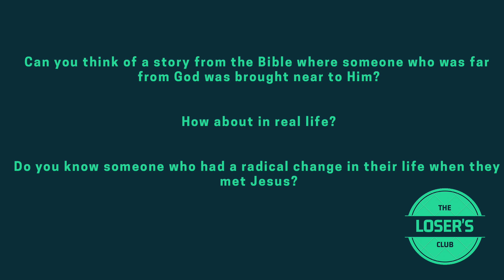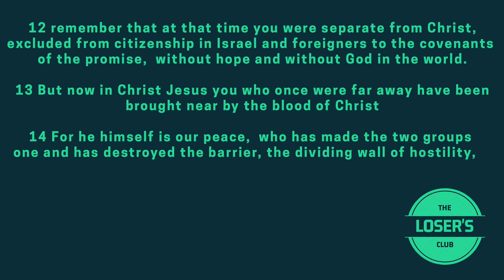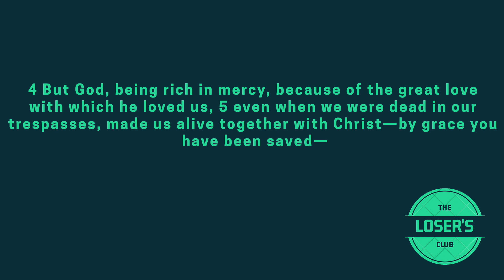MS Life Groups | Loser's Club | Week 3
Erin leads us in an incredible lesson about Rahab and her faith. Check it out!